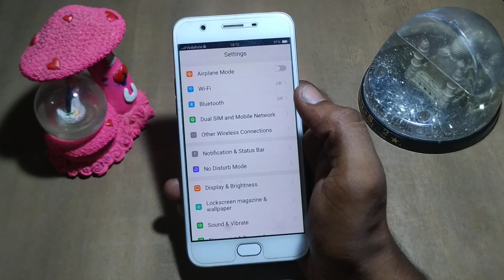how to turn off auto brightness mode oppo F1s | oppo Mobile setting